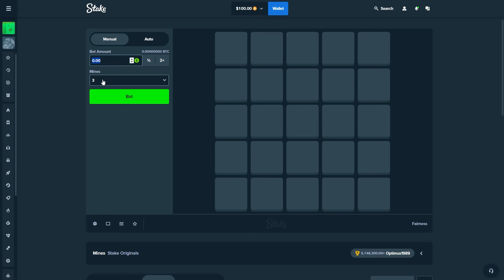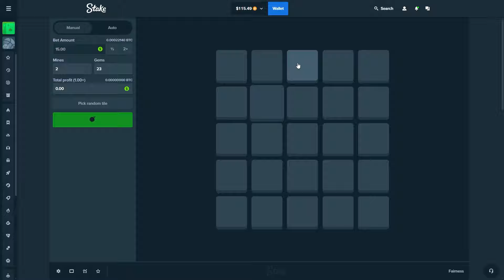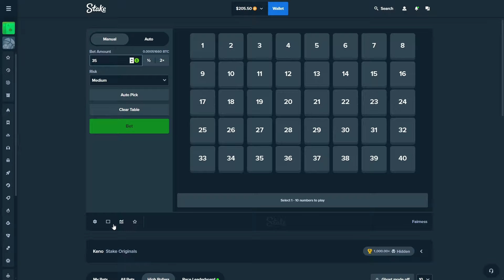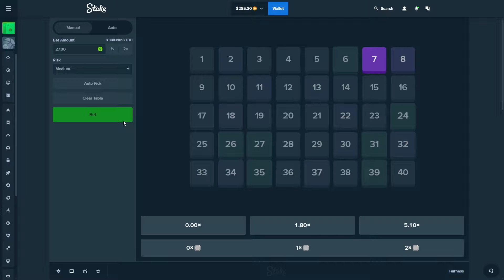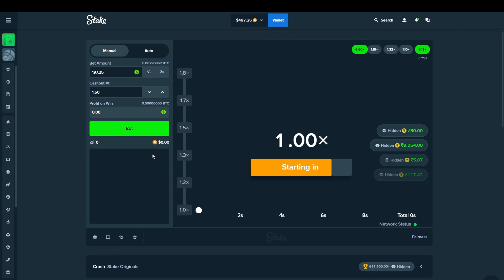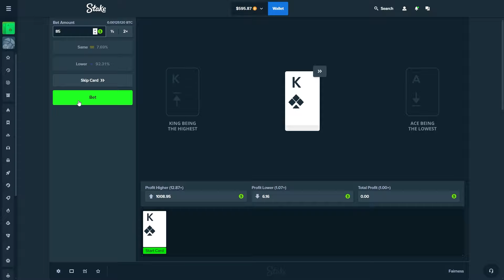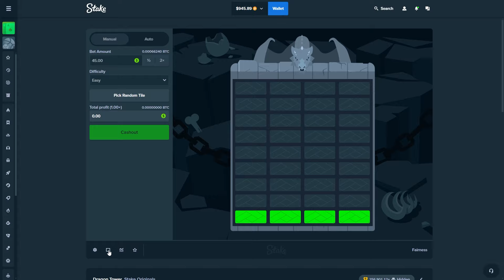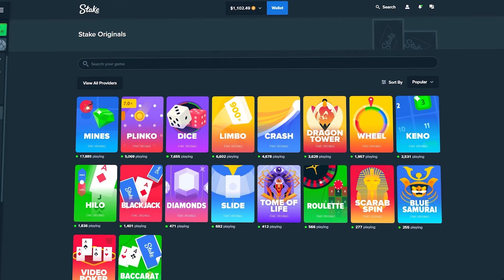$100 TO $1,000 CHALLENGE (Stake)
Attempting to turn $100 into $1,000 using Stake Originals...

In this video, I took a starting balance of $100 and attempted to turn it into $1,000 using all the games available on Stake Originals so make sure to watch the full video to find out what happened and make sure to subscribe with notifications enabled!

⭐️ BONUS: register with code 'virex' to unlock the VIP Cashback and claim $7. 🎁

Please play the game in the video responsibly. I solely do this for entertainment only. Most times gameplay will end in a loss. To play this game, you must be 18+.